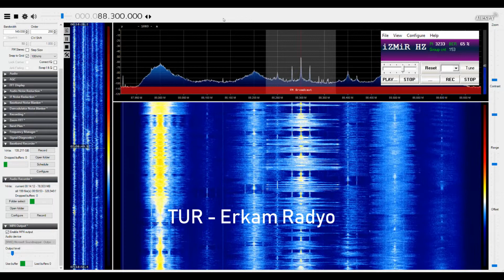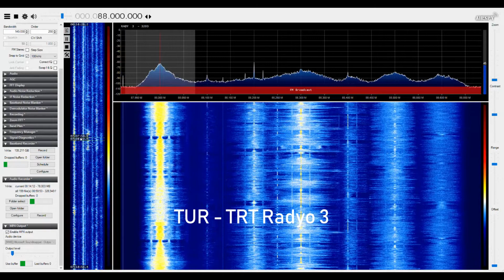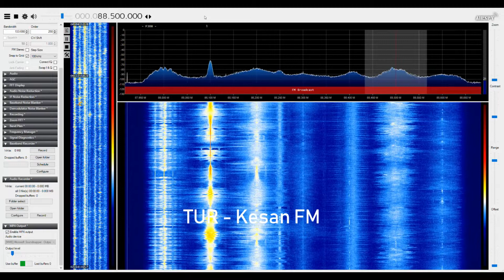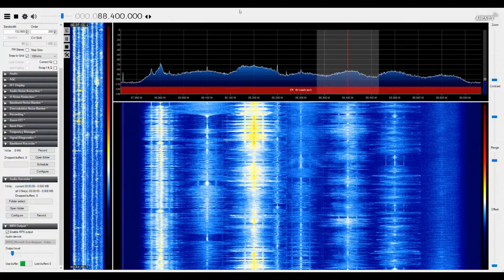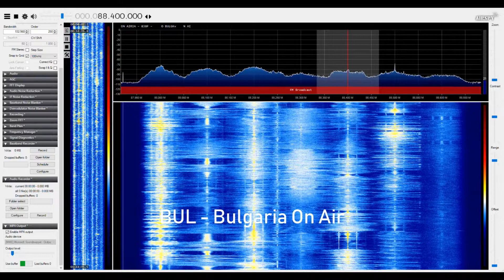Sporadic-E Logs 27 May 2019 received in Bochum, Germany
Es 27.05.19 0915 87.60 GRC Laikos 87.6 Thessaloniki/Hortiatis cmc-tsk 10kW 1715km    X PI logged: 00A8

Es 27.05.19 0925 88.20 BUL BNR Hristo Botev Belogradčik/RRTS Kărneva livada [NURTS Belogradchik] vdn 10kW 1448km    X PI logged: 8220

Es 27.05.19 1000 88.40 BUL Bulgaria On Air Sofia/kv. Boyana-Fokhar 1 sfg 0.25kW 1557km   X PI logged: 838F PS logged: ON_AIR__

Es 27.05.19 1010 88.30 GRC Heat 88.3 FM Alexandroupolis/Plaka emc-evr 1.9kW 1838km

Es 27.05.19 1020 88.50 TUR Kesan FM - Kesan Kesan/Kale Tepe TTAS R/L mam-edi 1kW 1899km

Es 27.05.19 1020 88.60 BUL Radio Ultra Pazardžik/Sgradata na obština Pazardžik pzk 0.2kW 1654km

Es 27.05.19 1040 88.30 BUL BNR Radio Stara Zagora Stara Zagora/RRTS Hrišteni [NURTS Stara Zagora] stz 5.495kW 1712km   X PI logged: 8235 PS logged: __BNR___

Es 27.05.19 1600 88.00 TUR TRT Radyo 3 Izmir-Bayrakli/Karatepe TRT ege-izm 100kW 2116km PI logged: 3203 PS logged: RADYO-3_ 88.0_MHz TRT_____ RADYO-3_ MUZIKTE_ KALITE__

Es 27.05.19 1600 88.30 TUR Erkam Radyo Izmir-Bayrakli/Karatepe ege-izm  2116km PI logged: 3233 PS logged: iZMiR___ 88.3_MHZ

Es 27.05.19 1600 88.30 GRC Energy 88.3 Veroia/Kypseli cmc-ima 5kW 1685km PI logged: 1083 PS logged: [Artist] [Song__]

Es 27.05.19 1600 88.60 SRB Glam Radio Prishtina=Priština Kos 1kW 1435km PI logged: 450A